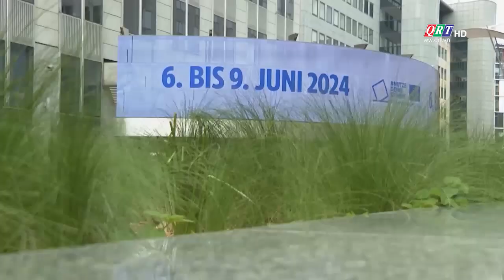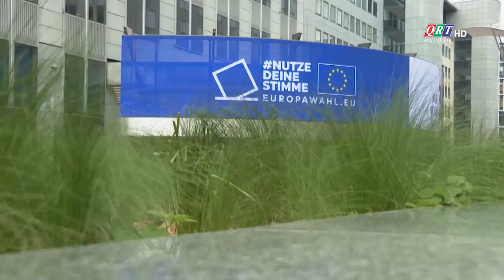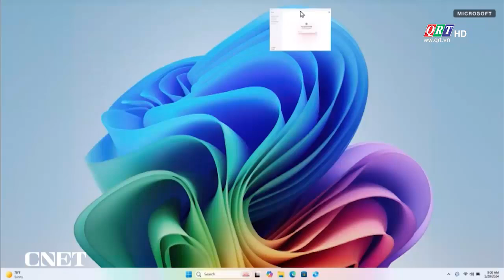BẢN TIN THẾ GIỚI | 04-06-2024 | QRT